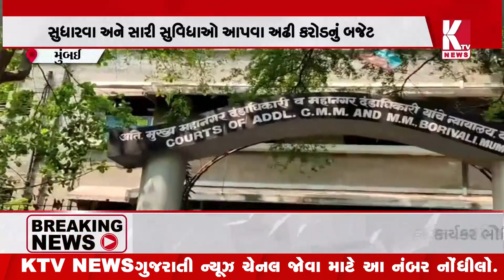બોરીવલી કોર્ટ કોમ્પ્લેકસને સુધારવા અને સારી સુવિધાઓ આપવા અઢી કરોડનું બજેટ